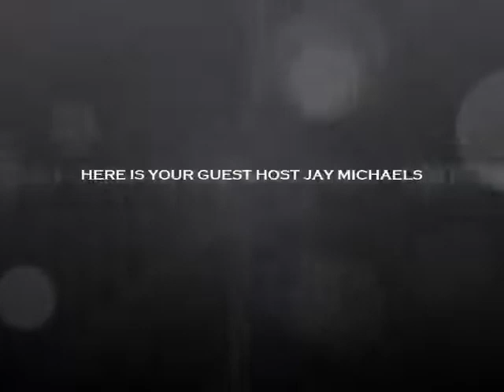jay M/dannyalcarez Productions